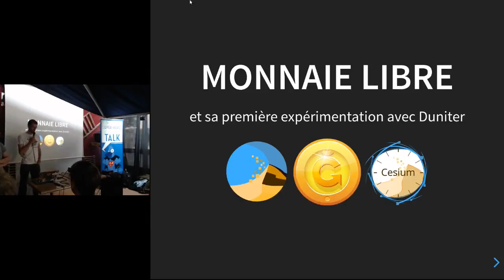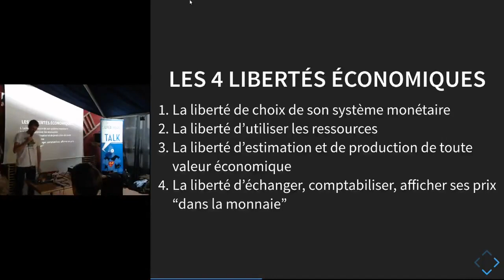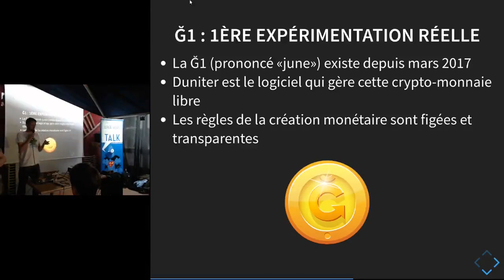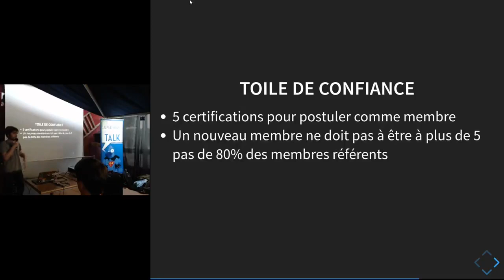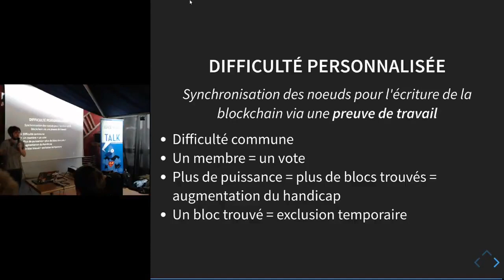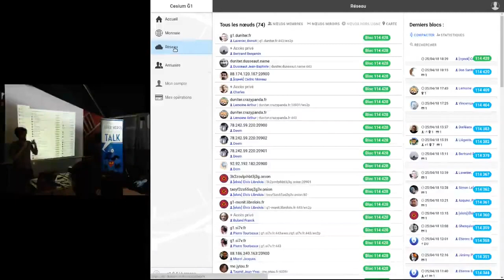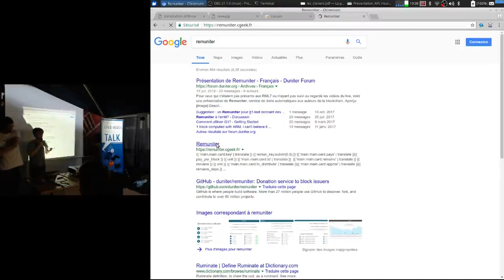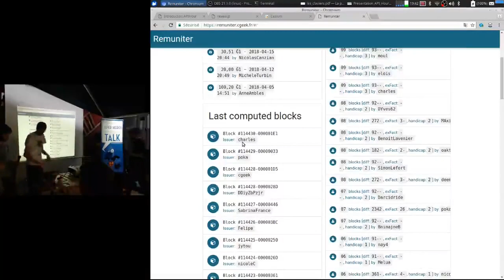APIHour #35 - Vincent Rousseau & Jérémie Picot : Duniter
Qu’est ce que vous diriez de revoir notre création monétaire ? Le Bitcoin montre qu’il est possible de certifier des transactions via un réseau décentralisé.

Duniter montre qu’il est possible d’avoir une création monétaire juste et décentralisée. duniter.org

Découvrez la monnaie libre et sa première implémentation gérée par Duniter. Nous parlerons blockchain, toile de confiance, preuve de travail, dividende universel…